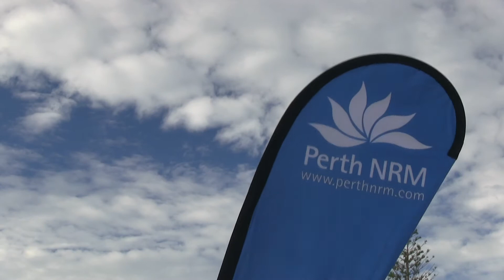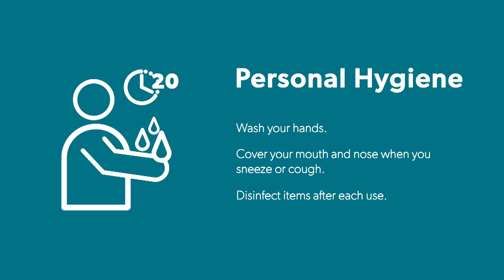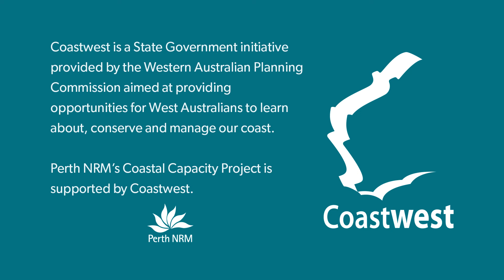COVIDsafe Community Events - Leighton Beach Planting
On Saturday, 8 August 2020, Perth NRM supported the Friends of Freo Beaches and the City of Fremantle in a COVID-safe community planting event, during Phase Four of the WA COVID-19 roadmap.

We are sharing this video, created with support from Coastwest, to remind everyone that we can keep on working for the environment as long as we follow the medical guidance applicable to our regions.

to see what restrictions apply in your area, and stay safe!